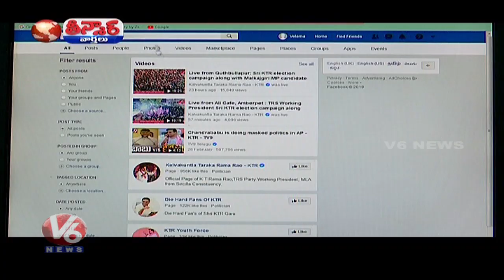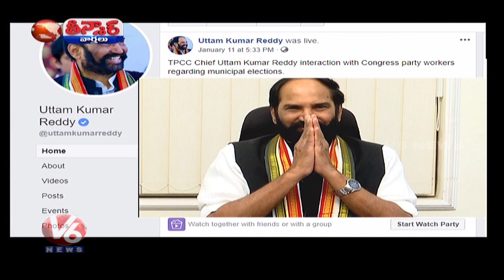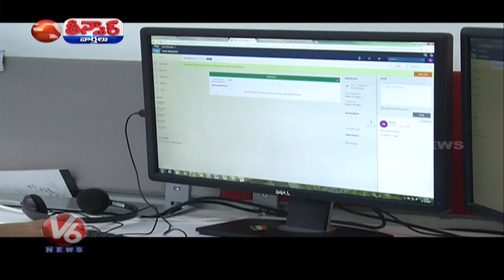Telangana Party Leaders On Social Media Over Municipal Campaign | Teenmaar News | V6 News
Teenmaar Is Daily News In Which current issues and political developments explained in a funny and satirical way.. Special characters like TeenmaarPadma & TeenmaarChadravva projects current happening issues in a funny way and makes creates entertainment.